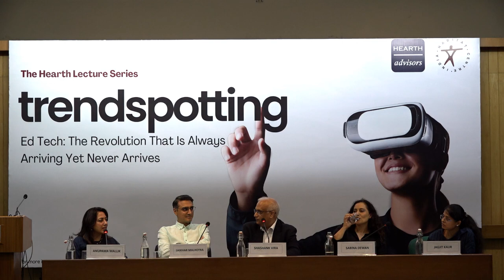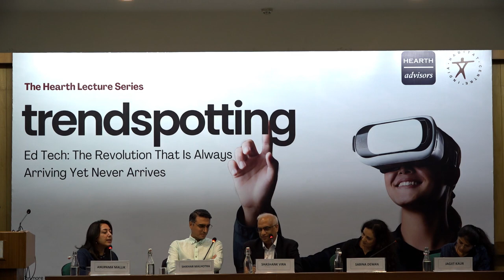Trendspotting Series| Ep:1 EdTech: The Revolution That Is Always Arriving Yet Never Arrives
Trendspotting: Why Things Matter.

A new, monthly series that connects the frontiers of academia, research and thought with issues that matter to people’s lives in collaboration with Hearth Advisors.

The Inaugural Discussion of the series was held on 26 September 2023 at Gulmohar Hall, IHC from 7:00pm onwards. This is a recording of the session. The programme is free and open to all.

Topic: Ed Tech: The Revolution That Is Always Arriving Yet Never Arrives

It is nearly impossible to ignore the growing number of ed-tech start-ups that have faltered. As India stands as ed-tech’s second-largest market globally, the middle class is drawn in by the allure of a new, technologically-driven education that replaces an ‘obsolete’ traditional education system. However, the critical question arises: Is ed-tech a thoroughly evaluated and impactful method of learning, or is it merely a well-oiled marketing machine that perpetually defers the dreams of ambitious parents to the next big invention? The panellists embark on a journey to explore and dissect the enduring promise that ed-tech is on a mission to replace traditional education as we know it.

Panellists:
Shikhar Malhotra, Trustee, Shiv Nadar Foundation, Director, HCL Tech, Chairman, Shiv Nadar Schools & Chancellor Shiv Nadar University IOE,
Sabina Dewan, President, JustJobs Network,
Jagjit Kaur, Postdoctoral fellow at the Centre for Digitisation, AI and Society, Ashoka University,
Anupama Mallik, CEO and Managing Director, Vizara Technologies, an IIT Delhi startup,
Moderator:
Shashank Vira, Managing Director, Hearth Advisors Group, & Global Advisor to Cambridge University’s Digital Education Futures Initiative.

The Second Session is on 31st October, 7:00pm, Gulmohar Hall.
Topic: The Forgotten Half: Women in Science.